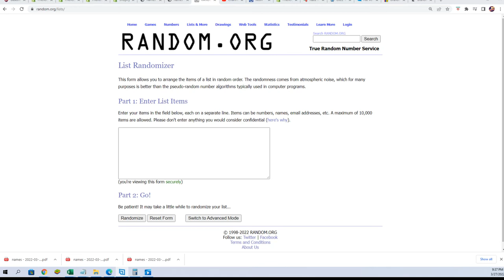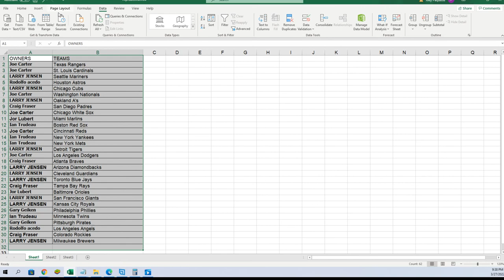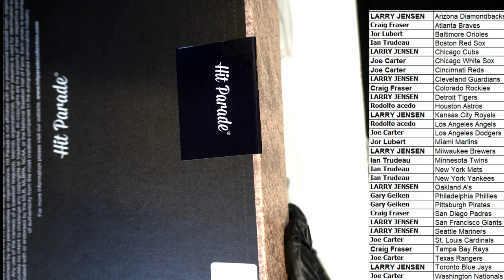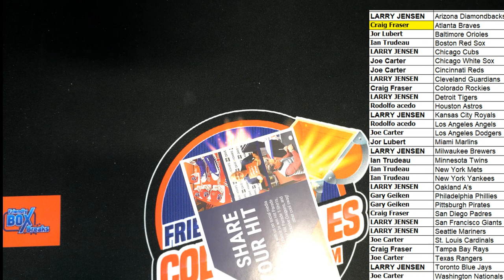2022 Hit Parade Autograph Baseball Jersey Series 2 ID 22HPBBJERS105